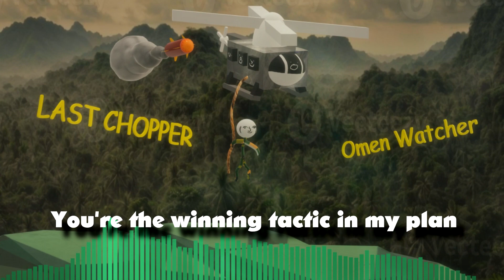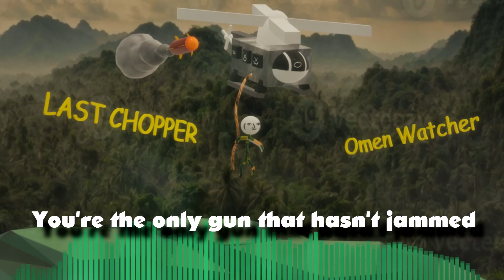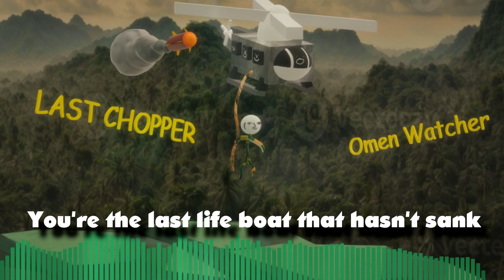Last 'Chopper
Comment a "Gazooks!" down below if you're getting freaky to this boogie woogie bass, baby!!!

I'm back with more ALLEGORIES and perhaps even EXTENDED METAPHORS.

Last 'Chopper - Post-Credits People